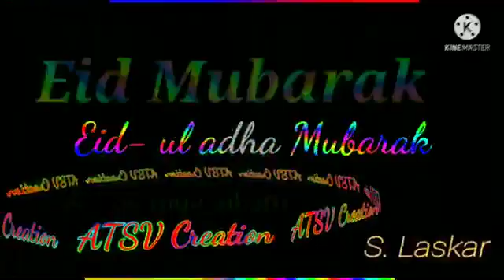eid mubarak everyone